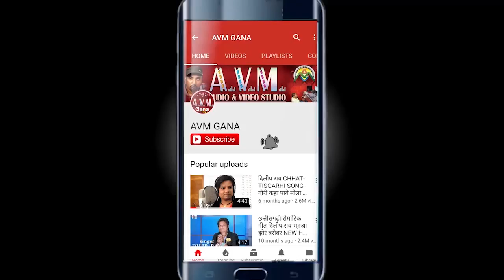रामरतन पटेल-Cg Song-Manmohani O Mor-Ramratan Patel-New Chhattisgarhi Song HD Video 2018-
रामरतन पटेल-Cg Song-Manmohani O Mor-Ramratan Patel-New Chhattisgarhi Song HD Video 2018--AVM  STUDIO RAIPUR

Song   -  Manmohani O Mor
Singer -  Ramratan Patel
Lyrics  -  Ramratan Patel